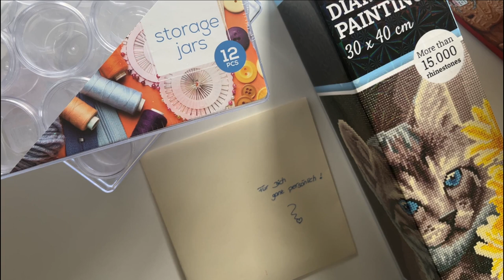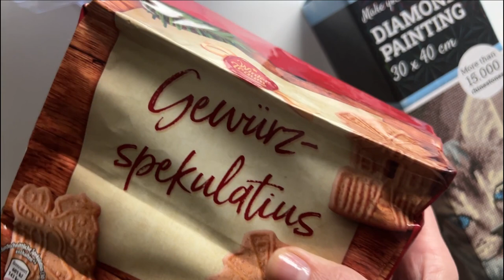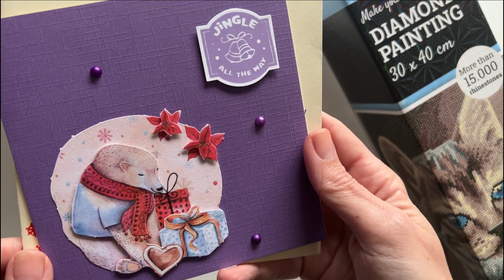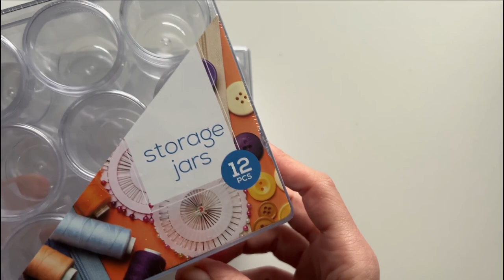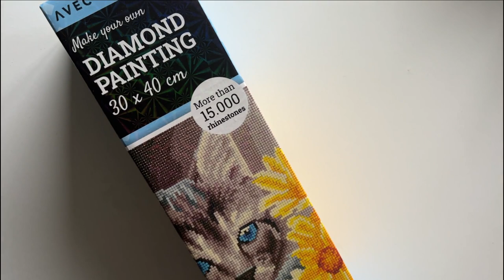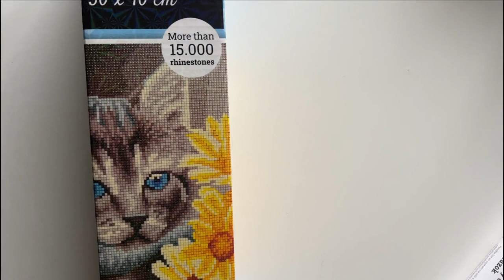Diamond Painting Unboxing | Überraschungspost meiner lieben Isa mit tollen Action und ArtDot Sachen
Meine liebe Isa wollte mir eine kleine Freude machen, daraus wurde eine riesen große Freude!

Eure Jule